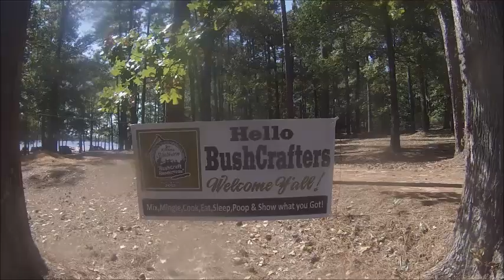My Walk In the Park 1